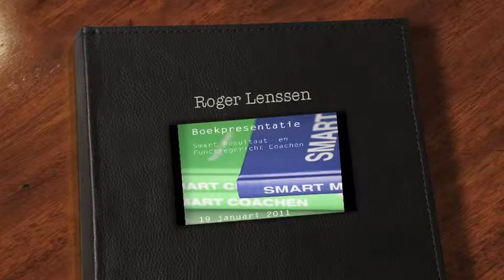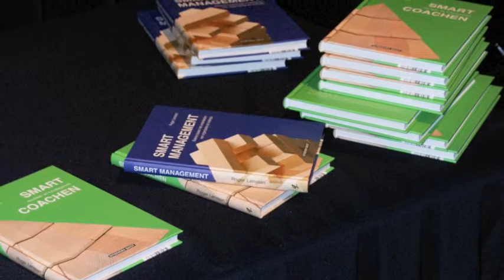Boekpresentatie Roger Lenssen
Boekpresentatie Roger Lenssen Verkadefabriek Smart Coachen 19 januari 2011

Woensdagmiddag 19 januari 2011 was het zo ver. De presentatie van het boek Smart Resultaat- en Functiegericht Coachen kon beginnen. Rond 15.00 uur liepen de eerste gasten binnen. Na koffie of een verfrissing en uiteraard de nodige kennismakingen en uitwisselingen, kon het officiële gedeelte beginnen.

Al snel bleek dat de Kleine Zaal, de ruimte die door de Smart Group bij de Verkadefabriek was gereserveerd, te klein zou zijn. De opkomst was boven verwachting. Gelukkig waren de mensen van de facilitaire dienst zeer behulpzaam en droegen extra stoelen aan. Roger Lenssen gaf de nieuwe plaats direct een naam mee: ' het koor' . Daar wilde je dus wel zitten!
Na een kort welkomstwoord door Roger, leidde Paul Quist, de uitgever, het publiek in op het thema en onderwerp van het boek en het verdere programma. Paul overhandigde Roger het allereerste exemplaar van het boek.

Roger nam het publiek daarna mee in zijn verhaal over het tot stand komen van het boek. Na deze plezierige reis gaf hij het stokje over aan Catharina Boonstra, manager HR bij Stichting Kinderopvang Amersfoort (SKA). Zij kreeg ook een eerste exemplaar uitgereikt.

Catharina vertelde het publiek op een geestdriftige manier over de implementatie van Smart Resultaat- en Functiegericht Coachen in haar organisatie. De casus staat ook in het boek beschreven. Mooi om te horen dat de Smart methodiek niet alleen als ontwikkelingsgericht instrument individueel is toe te passen, maar ook naar organisatie als geheel.
Na Catharina's verhaal werden de aanwezigen op een vlotte manier aangesproken door Ton Hopmans, directeur Randstad HR Solutions. Hij koos een meer filosofische benadering die doorspekt was met praktische voorbeelden.

Roger sloot af door de co-auteurs hartelijk te bedanken voor hun bijdragen: Henriette Kikken (directeur Smart Consulting Kinderopvang), Albert Fletterman (senior adviseur) en Alfons Giliam (senior adviseur).

De tijd voor de borrel en de hapjes en een genoeglijk ' onder ons' was aangebroken. De ruimte stond bol van uitwisseling, kennismaking, oude herinneringen en nieuwe afspraken. In Smart termen: een springplank voor perspectief.